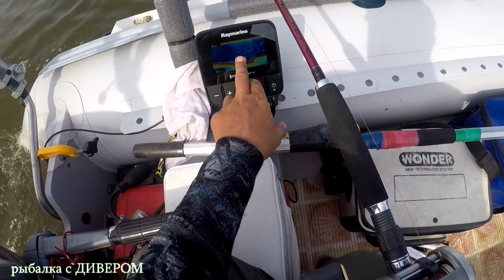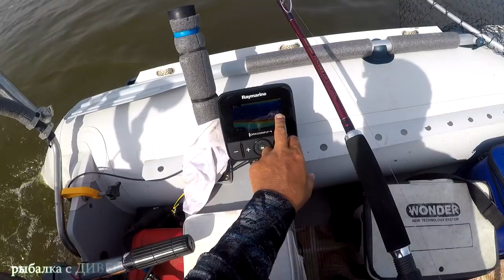Ловим судака на воблер Silver Fox (РЫВКОВАЯ ПРОВОДКА) ИЮЛЬ 2018 Ахтуба рыбалка. фильмы ДИВЕРА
РЫВКОВАЯ ПРОВОДКА ТРОЛЛИНГОМ В этом видео я вам покажу одну из моих проводок, троллинговых проводок - ТВИЧ ПРОВОДКА, рывковая проводка, это очень эффективная проводка. Кто-то скажет, какая проводка при троллинге, катает свой зад, рыбалка для ленивых и многие другие "умные" слова наговорят, но я всё же постараюсь убедить некоторых из них в обратном и показать на сколько этот вид ловли может быть интересным и спортивный, а главное увлекательным!
*** спиннинг БЛЕК ХОЛ ПАНИШЕР 2,30 до 250гр официальный поставщик спиннингов БЛЕКХОЛ
*** катушка ШИМАНО КАРДИФ 401а
*** лодка БРИГ 380 + ЯМАХА 25 сил 2т (смесь - 250мл Х 20л)